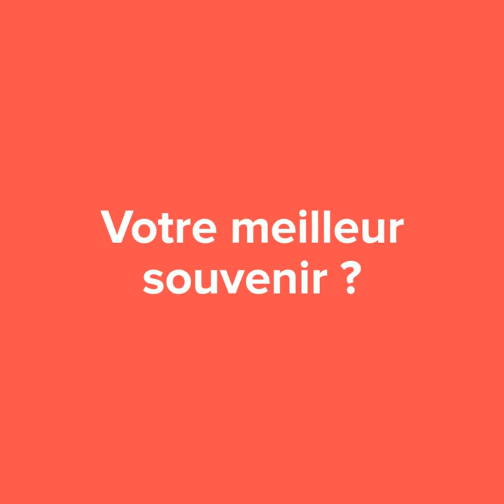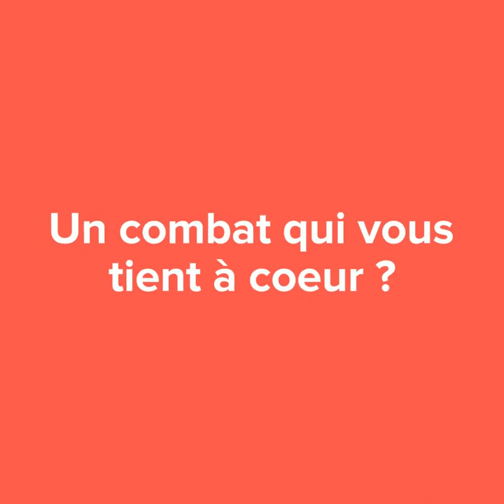👥 En tête à tête avec Didier Codorniou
💫 Le petit prince du rugby français
🏉 Champion de France et vainqueur des AllBlacks
🚫 Combattif qui plaque les injustices
🌊 Gardien du littoral méditerranéen

"La vie est belle en Occitanie!"